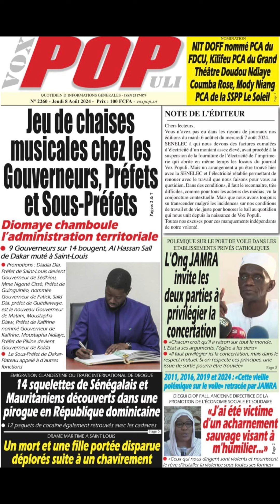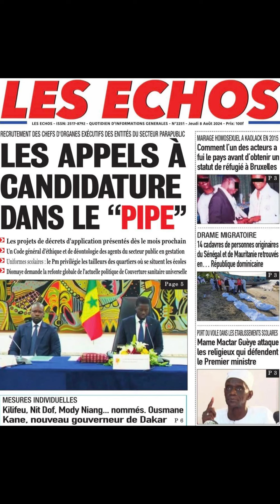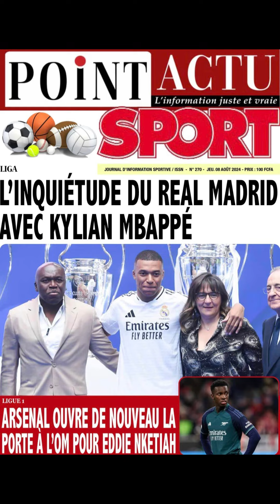14 corps sans vie de migrants âgés de 24 à 33 ans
FLASH - REVUE DE PRESSE -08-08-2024 - UN RESUME DE REVUE DES TITRES